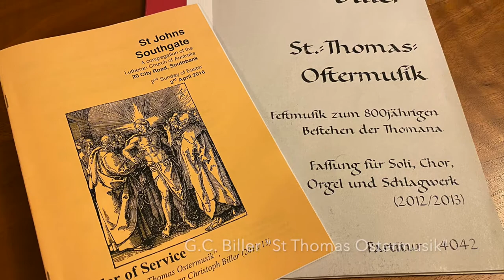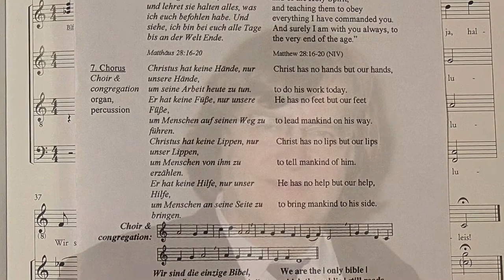G.C. Biller "St Thomas Ostermusik" (7th mvt)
Kammerfassung, Australian premiere
St Johns Bach Choir (dir. Michael Leighton Jones)
Michael Fulcher (organ), Peter Neville (percussion), Graham Lieschke (chamber organ)

From a liturgical presentation in the Sunday morning service at St Johns Southgate, Melbourne, Australia, on 3rd April, 2016.

Posted as a tribute to Georg Christoph Biller (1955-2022), acknowledging his generosity to St Johns Southgate congregation over many years.

St John Southgate's relationship with the Thomaskirche Leipzig started with Graham Lieschke's 2004 Churchill Fellowship when G.C. Biller was Thomaskantor, resulting in Biller's visit to Melbourne as the 2006 St Johns Visiting Music Director, directing cantatas BWV 45, 94 and 46 in services at St Johns. This led to the 2009 visit of the Thomanerchor to present the St John Passion under his direction at the opening of the Melbourne Recital Centre, during which the Thomanerchor used St Johns as their Melbourne base, and sang two Bach motets in a Sunday service under Biller's direction. In 2016, Biller's Easter cantata "St Thomas Ostermusik" (written for the 800th anniversary of the Thomanerchor) was presented in its chamber version at St Johns (dir. M. Leighton Jones), its Australian premiere. Biller retained an ongoing interest in the St Johns Bach program and sought to return, including to conduct his Easter cantata, but these plans were unfortunately thwarted by his deteriorating health.

His greeting to St Johns on this occasion was:
"Zur St. Thomas-Ostermusik grüße ich alle, Zuhörer wie Mitwirkend sehr herzlich. Es tut mir selbst sehr ĺeid, dass ich nicht dabei sein kann, [. ] Ich wünsche allen, dass das Öster[lich]er Licht sie ergreift und in ihnen bleibt!"
[translation]
"My greetings to everyone, listeners and participants, for the St. Thomas Easter Music. I'm very sorry that I can't be there myself, [. ] I wish to everyone that the Easter light embraces and stays with them!"

Acknowledgements and permissions, with thanks: 3MBS Fine Music Melbourne, S. Bullock (soundtrack); M. Leighton Jones; M. Fulcher; P. Neville; M. Krämer; U. Loeck; Thomanerchor Leipzig; St Johns Southgate Bach Foundation; Australian Bach Society; Robert Salzer Foundation; St Johns Southgate.